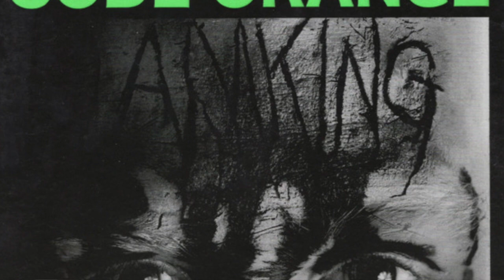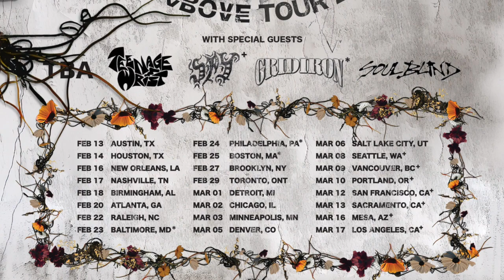CODE ORANGE INTERVIEW - JAMI MORGAN; "WE DON'T FIT INTO ANY GENRE"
@codeorangeofficial frontman, JAMI MORGAN took some time out to talk about the bands stunning new album 'The Above', the connection between the bands previous albums and how there will be a new chapter for Code Orange going forward...

@codeorangeofficial new album 'The Above' is out now.